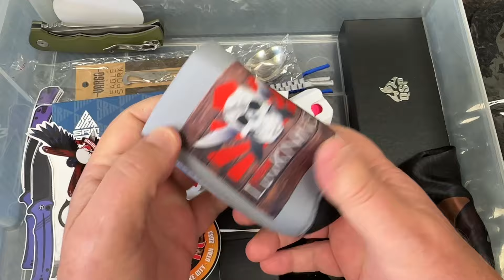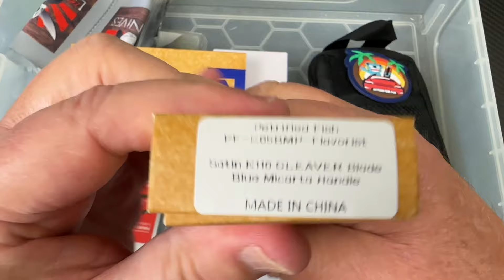LuvThemKnives 50K Subscribers Giveaway / 12 big drawers of prizes are up for grabs !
To enter the giveaway you must be a subscriber to this YouTube channel.   And also put a comment in the comments section below.  Winners will be announced on the 19th of September on a video I will post.

* No international shipping !   If you’re an international viewer and you have a forwarding service or whatever then you’re welcome to participate.

Many thanks to the following contributors

Civivi
Sencut
QSP
Petrified Fish
Takcom
Bestech
Monthly Knife Club
Kizer